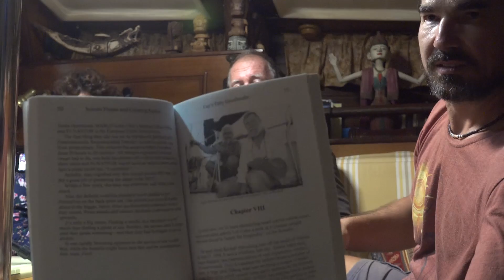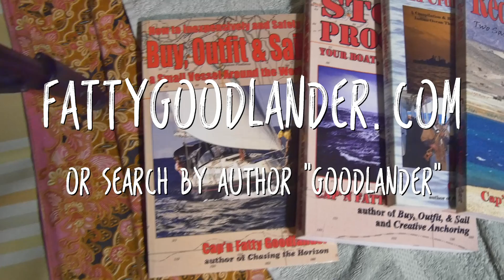Interview - The Somali Pirate Story- (6 of 6) - Sailing Vessel Delos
Caroline and Cap'n Farry recount a very harrowing story of their friends that were abducted by Somali Pirates and kept in captivity for over 4 months.